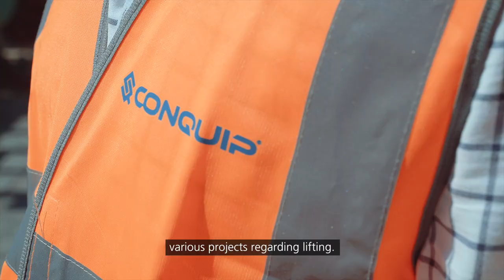Conquip Crane Forks Cage | Deividas Matulevicius, Ferrovial Laing O'Rourke joint venture (FLO)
Our Innovate Team began working with Select Plant Hire and Laing O’Rourke to develop a safe system and methodology for lifting bricks, blocks and other palletised materials. The project that we used for running trials and getting feedback was the high profile Northern Line Extension project being carried out by Ferrovial Laing O'Rourke joint venture (FLO).

We spoke with Deividas to find out more about his involvement in the project and his opinions and thoughts on the product.